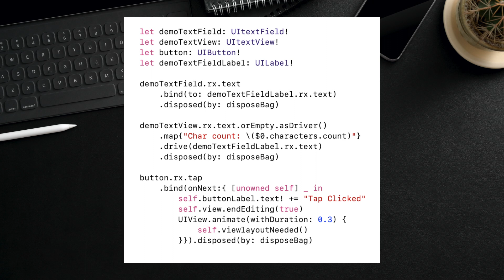RXSwift Tutorial 05 (RXCocoa introduction)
RXSwift Tutorial - introduction to RXCocoa